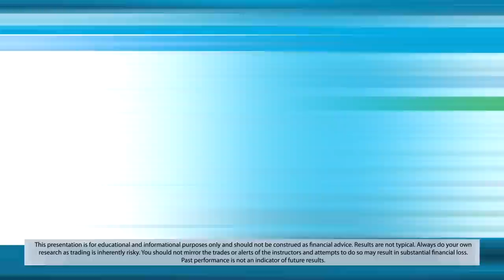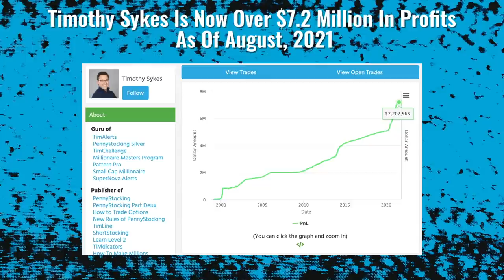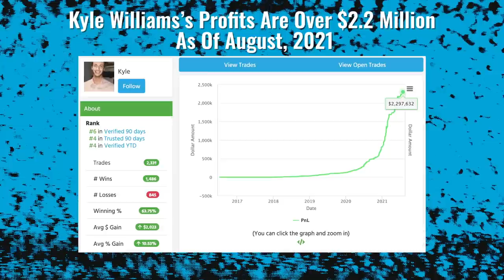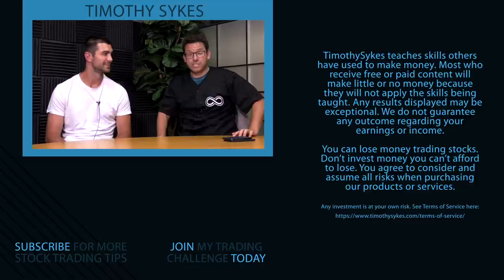The Simple Scanner and Tips My $2 Million Dollar Student Uses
This guy made over $800K in trading profits from January to February 2021* … That tells you a lot about the market from that quarter. Even though the super hot market played a big role in this trader’s journey, he still studied and prepared over the course of five years to take advantage of it. Watch to find out who this trader is and how he did it!

🔴 FULL DESCRIPTION:

I originally called Jack Schwarze Jack #2 because he’s the second millionaire student I have named Jack…

But now he’s up over $2 million dollars in trading profits so that’s my new reason* — until he gets to $3 million and above...

It took Jack #2 about five years to get to where he is today … Contrary to what some people think, you can’t expect to make profits in your first year of trading.

Some people even take longer than a year before they master the process to see consistent results.

So you have to stick with it to give yourself a real shot.

And you have to watch videos like these. Every time one of my students discusses the strategies or tools working for them, it’s in your best interest to pay attention.

It’s a great way to give yourself a ‘shortcut.’ Learn from the traders who have already accomplished what you want to accomplish.

Here we have Jack #2 giving a lesson about the simple scanner that he uses, along with other crucial trading tips. Don’t miss this!

What’s crazy is he was actually attending college when he grew his trading account.

So, to all the college students or people with day jobs out there … It can be done if you’re determined enough...

Don’t let anything stop you from pursuing the life you want.

Hey, it’s Tim Sykes, millionaire mentor and trader. I hope that they help you. I want to share everything that I've learned over the years. You can check out more videos right over there, and also click ‘subscribe’ so that you can watch all of these videos, get that knowledge and become my next challenge student.*